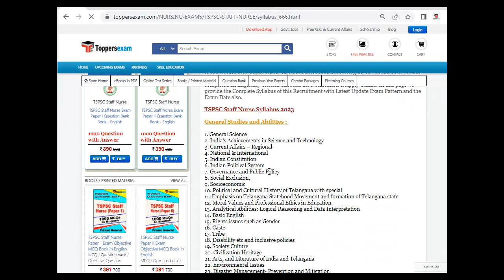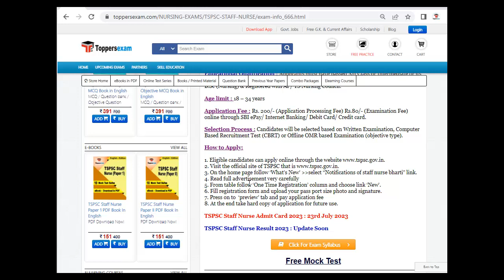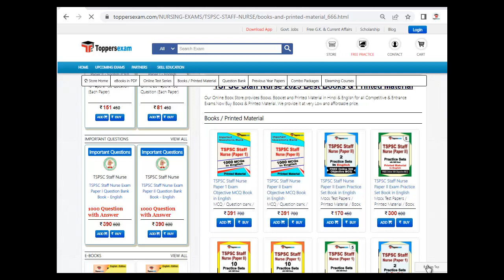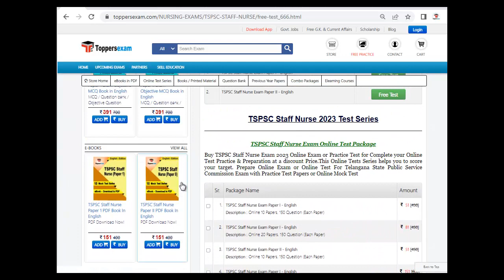TSPSC STAFF NURSE Update Syllabus 2023, Questions Paper, Preparation Tips, Book in PDF, Practice Set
TSPSC STAFF NURSE Exam, Update Syllabus & Pattern. For Preparation of TSPSCSTAFFNURSE2023 we Provide Books, eBooks, Booklet, Simple Paper, Solved Paper, Printed Material, MCQ, Practice Set, Previous Year Paper, Free Mock Test, Online Test Series, Important Questions and Answers, Preparation Tips & Strategy TSPSCSTAFFNURSE2023Exam Study Material and More at Toppersexam.com